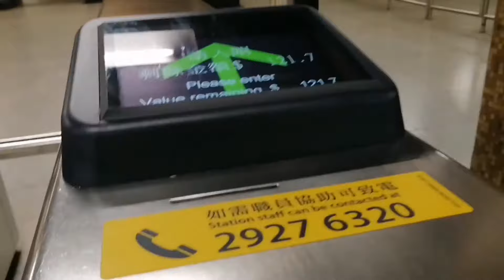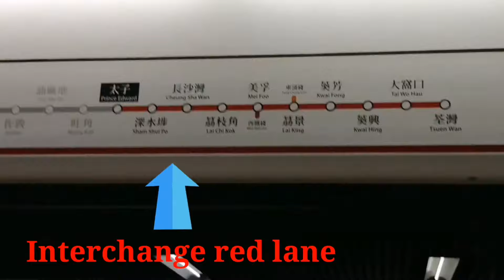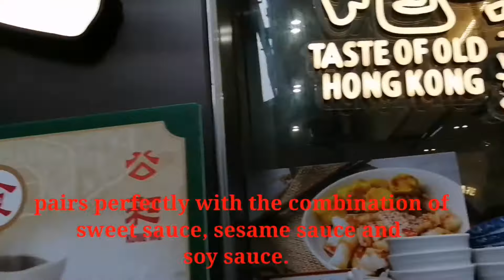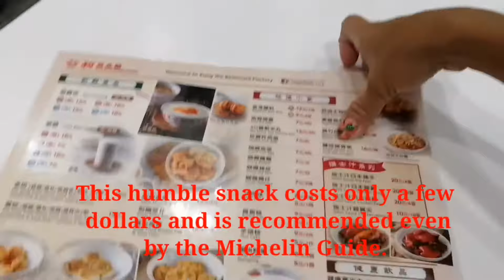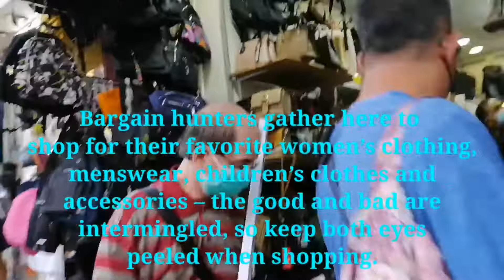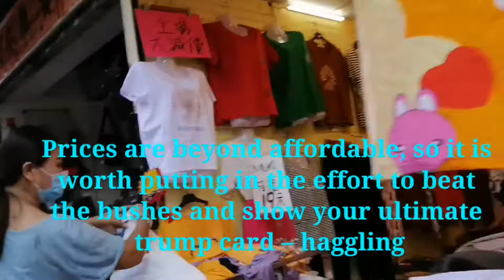Sham Shui Po H. K (VLOG 10)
Hi guys my name is ROXXY ❤️❤️
I am a domestic worker here in HONGKONG.

And my channel is all about my adventures here in HK. Some of my travel and experience of some beautiful places here 😊

My 10th vlog is about how i experienced about exploring Sham shui po 😘

Sham Shui Po is a district of simple pleasures. As a historically blue-collar neighbourhood, this area just north of Boundary Street offers a lot of cheap but cheerful experiences that can’t be found anywhere else in the city. Instead of glitzy, glass-panelled skyscrapers, here you’ll find buildings that hide a rich history behind their humble façades. Don’t come here for a fancy gourmet meal. Instead, come here if you want to try Michelin-recommended noodles and snacks that only cost HK$50. And if you’re planning to do a bit of shopping, be prepared to spend several hours here, sifting through all the eclectic wares at the open-air street markets.